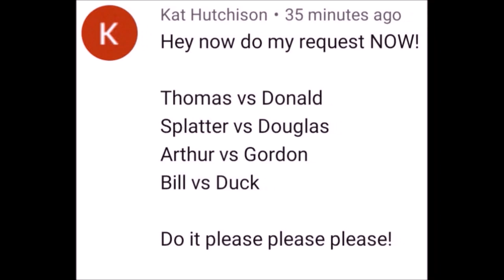WHO WILL WIN??? | Thomas and Friends World's Strongest Engine 235!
This was Requested by Kat Hutchison!

Today's Line up:

Tomy Thomas vs Donald
Splatter vs Douglas
Arthur vs Gordon
Bill vs Duck